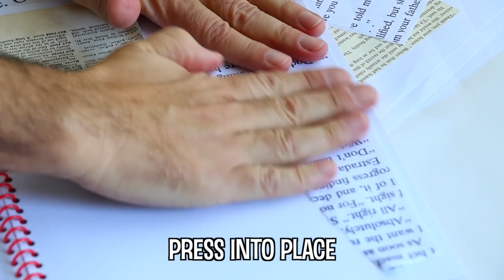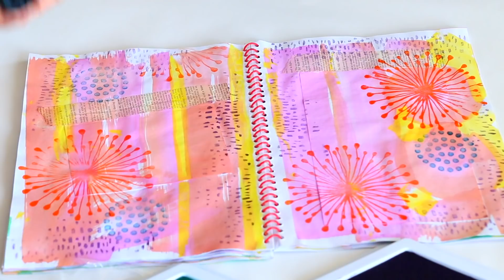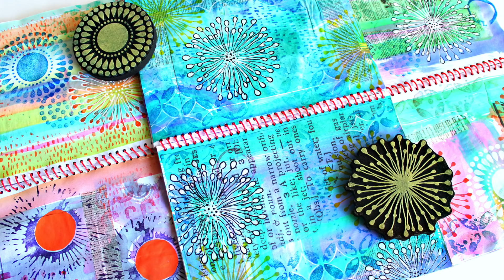Fun Art Journaling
Learn my tips and tricks for quick and easy art journaling!

E6000 Spray Adhesive
Artistro Paint Pens

I'm AG Music, as the author of 'Great Bright Morning '
grants Melody Loops and it's licensees, including MARK MONTANO , permission to use this Music.
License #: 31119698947